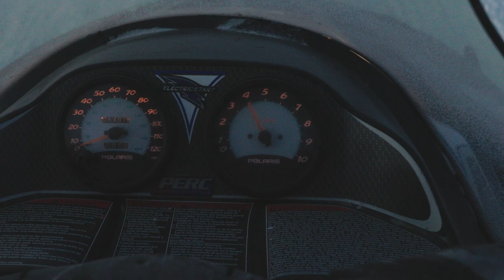U.S. Marines with Detachment Delta Company | Alaska Toys For Tots B-ROLL Package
U.S. Marines with Detachment Delta Company, 4th Law Enforcement Battalion, Marine Forces Reserve, deliver toys to children across the Arctic Circle in Alaska, Dec. 15, 2022. Marines went to Alaska’s Northwest Arctic Borough and traveled by snowmobile and aircraft to deliver toys to children in remote villages to support Toys for Tots.

Alaska Toys For Tots B-ROLL Package
AK, UNITED STATES
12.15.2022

 The Marine Corps Reserve hosts the Toys for Tots program, collects donations of toys, and delivers them to children across the United States. (U.S. Marine Corps video by Cpl. Ryan Schmid)

Film Credits: Video by Sgt. Matthew Teutsch